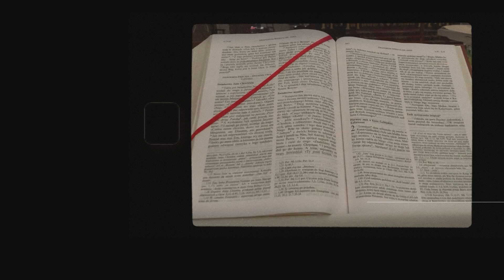Poniedziałek XXXI Tygodnia Zwykłego Łk 14, 12 -14 I Ewangelia Chleb Powszedni I 2024